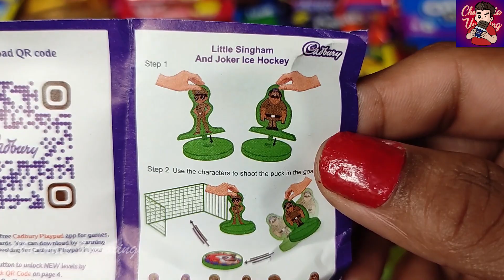So Many Candies | Cadbury Gems Ball, Surprise Ball, Little Singham Toy | Lots Of Candies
In This Video I Am Unboxing Cadbury Gems Ball, Surprise Ball, Little Singham Toy Chocolates
lotsofcandiesandchocolates
lotsofcandieskinderjoy
newlotsofcandies
buyinglotsofcandies
lotsofcandyorcandies
howtogetlotsofcandiesinpokemongo
howtogetlotsofcandiesinroyalehigh
howtogetlotsofcandiesinroyalehigh2021
alotofcandies
alotofcandiesenespañol
lotsofcandyorlotsofcandies
choclates
chocolates